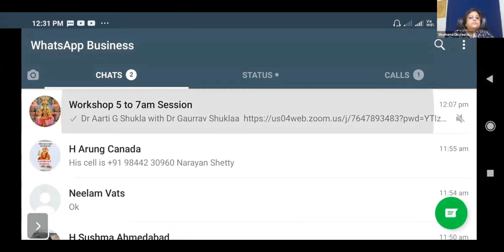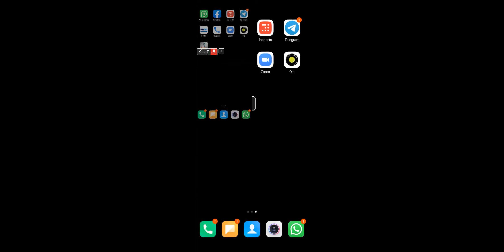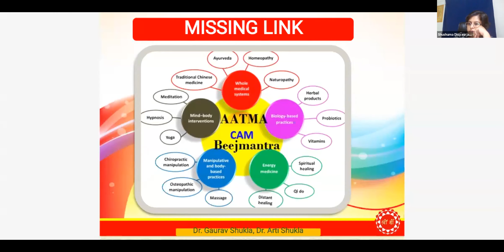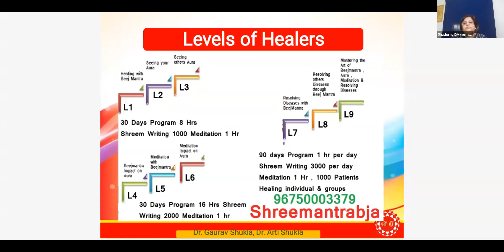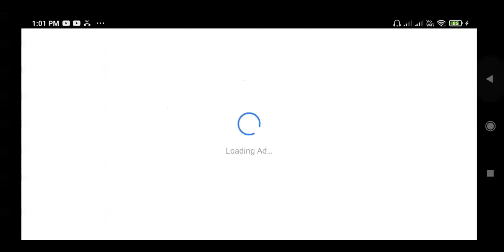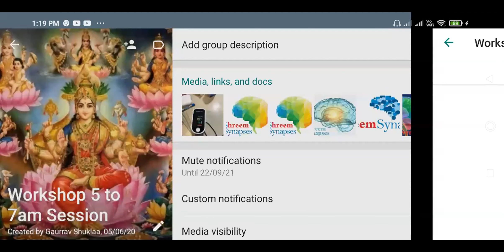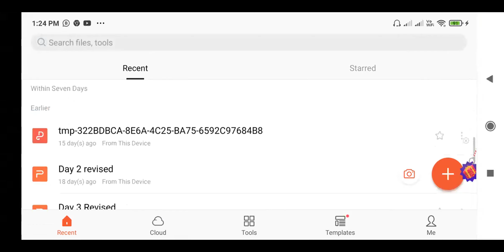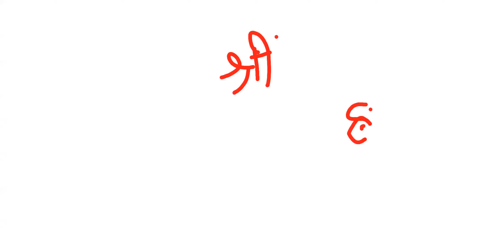Energy2Sanitize Thoughts Program Introduction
Shreem BeejMantra Healing Program Introduction
BeejMantra (Phonemes)  Meditation  ‐  for Total Wellness
A meditation program to reduce stress which affects all principal diseases like Diabetes , BP , Thyroid , obesity and keeps you cool and healthy .Today we are having diseases / disorders primarily due to a sedentary lifestyle . Mainly stress, anxiety, fear, desire for approval from self and others, lack of self love or love in life and reduced physical activity are responsible for this. Increased stress levels or hidden stress start affecting the whole internal physical system, including metabolism, hormone secretion etc. By learning to bring back the homeostasis/balance through meditation Total Wellness Program can be helpful in managing most of the diseases .
 Program includes:
1. Special Beejmantra techniques
2. Breathing techniques
3. Soulfulness Meditation
4. Diet
5. Healing
6. Consultation
7. Ayurvedic Supplements with Tissue salts
8. Stress buster techniques
9. Sandhi Marma stress points
10. Knowledge sessions

About Dr Arti and Dr Gaurav Shukla
They are amongst the pioneers in the field of researching our traditional wisdom practices and creating meditative techniques and applications that can bring about fast healing. They have, in fact, demonstrated this in one hour sessions with more than 150 people concurrently whose BP and Sugar readings showed a significantly lower value post the meditation. Interestingly, Gaurav was a DGM Manager in Videocon Telecom and had 16 yrs of sales and marketing experience in Cadbury, Reliance , Airtel till he decided to move into a completely different field and went on to do extensive research and got his PhD in Sanskrit. Dr Arti is a PhD in psycho‐sociology and is a depression expert , a dermatoglyphics expert, she is a healer and an expert counselor.  Their vision is to put India onto the world map in traditional wisdom practices of healing by leveraging our past wisdom residing in our shastras.Both started a franchise chain of ShreemHreemClinic a multi modality healing center where all healers and modalities can be connected on theory,teacher , practical basis.
Our Program for Batch of 10 @ :
i:  1 to 1 consulting (3 sessions of 1 hr Each ) Diagnostics & Content
ii: 7 days Training Program of 1 hr : (with monitored before after parameters)
iii: 1 to 1 consulting ( 3 sessions of 1 hr each ) How to carry for future
iv: Site Visit for Vastu Energy , Per sq ft  & Workstation wise
Program Mass Coverage : 5 Min Opening , 10 Min. of Intro to Concept  , 15 min spot healing in 1 min for 3 people , 20 Min of Labdhikagra  Meditation , 5 Min of Mass Pronunciation of Phonemes , 5  Min Closing
Benefits of Meditation & Healing:
• activates all cells in the body, improves circulation and increases vital   energy flow , reduces stress, anxiety and depression
• deep relaxation and pain relief
• lowers anger and blood pressure
• cleanses negative energy and emotions
• balances both hemispheres of brain and improves sleep
• stimulates, balances and purifies our senses and chakras, and enhances aura   removes blockages and
toxins, and gives you a healthy glow
• strengthens immune system , soothes and harmonizes emotions & feelings, changes old unhealthy thought patterns & habits that no longer serve us  deepens meditation and connection with higher self